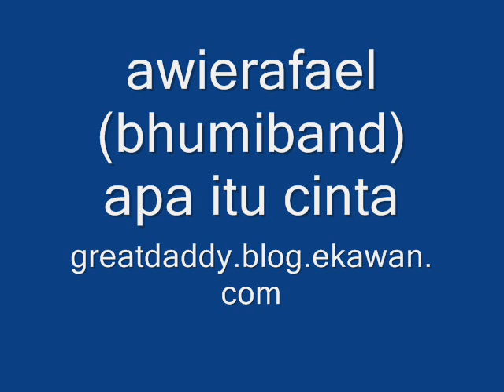awierafael(bhumiband)-apa itu cinta..wmv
lagu ini berjudul apa itu cinta,termuat di dalam album konspirasi dunia 2005,bhumiband.mungkin kau orang tak pernah dengar lagu ini kecuali peminat atau pengikut bhumiband jer yang tahu.namun lagu ini langsung tak pernah aku dengar di siaran radio.manakala vokalisnya pula ialah awie rafael yang sekarang nih tengah hot dgn lagu pulanglah dan bila aku jatuh cinta.aku lebih suka genre muzik awierafel bersama bhumiband.ada beberapa lagu lagi yang bagus di dalam album ini.

apa itu cinta
apa itu hiba
apa itu rasa
ku takkan merasa

apa kitu sepi
ku tak mengerti
uhh..ohh oh

apa itu cita
apa itu syurga
apa itu semua
aku tiada arah

namun aku masih lagi percaya
diriku..uu
tetaplah aku selalu menantimu
kerana cintaku kau lewati
menusuk tubuh tubuh dan
merantai dalam hati

apa itu cinta
apa itu hampa
apa itu dosa
aku kah yang berdosa

namun ku masih lagi percaya diriku...uuu
tetaplah aku masih menunggu
pesona cinta mencarimu
pentingkan seapanya
mahkota milikmu

apa itu cinta